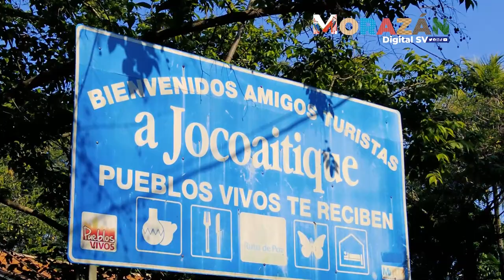El Vaquero Light Artista de Jocoaitique, Morazán.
Te invitamos a conocer un poco más de Balmoris Gómez; mejor conocido en el ambito artistico como VAQUERO LIGHT.
Artista con una gran trayectoria originario de Jocoaitique, departamento de Morazán.